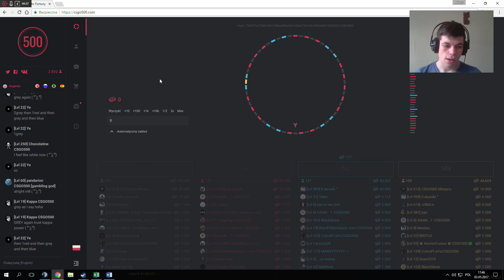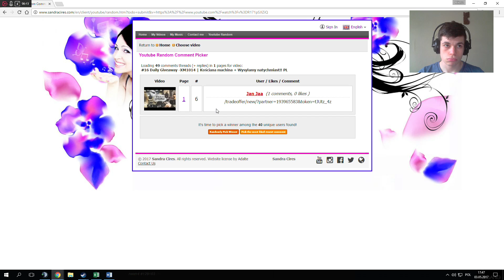#17 Daily Giveaway -SG 553 (StatTrak™) | Awiator + Niebieski jest taki...!! PL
Zamierzam codziennie wam coś rozdawać :D Zostawcie łapę i suba :)
Wypłacalne stronki sprawdzone osobiście (pełno daily bonusów!):

To jest przykadowa końcówka tradelinka:
tradeoffer/new/?partner=67756188&token=F4CekocA